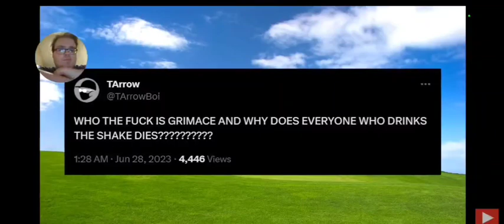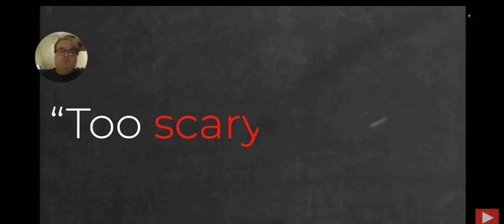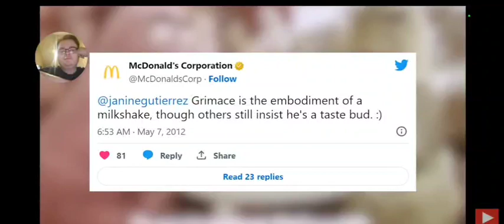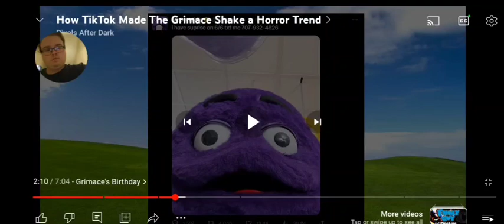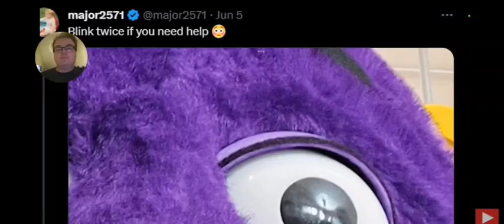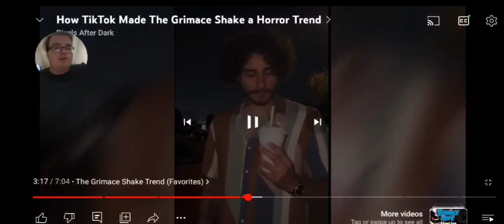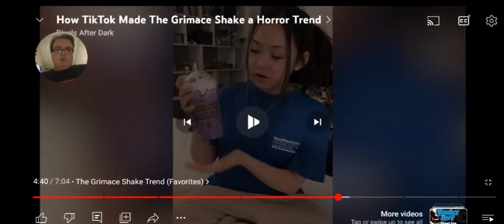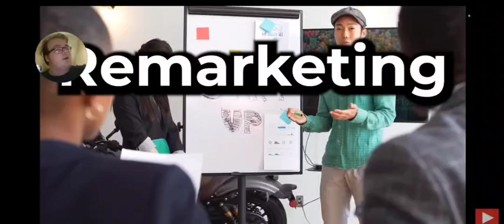How far Have people gone with the grimace trend